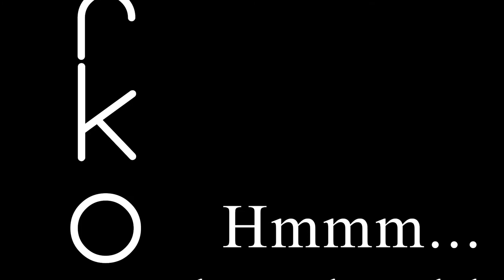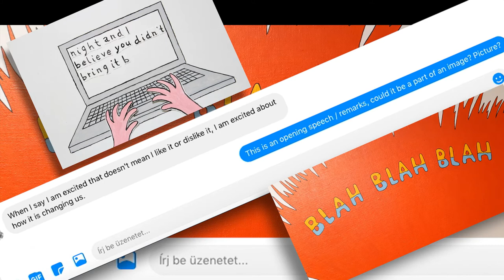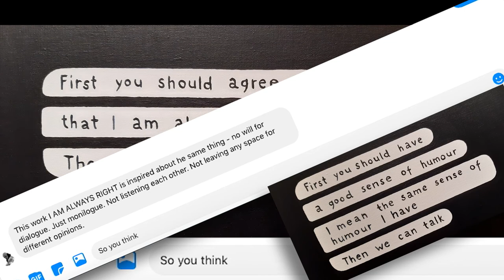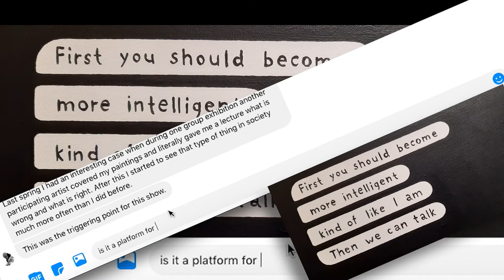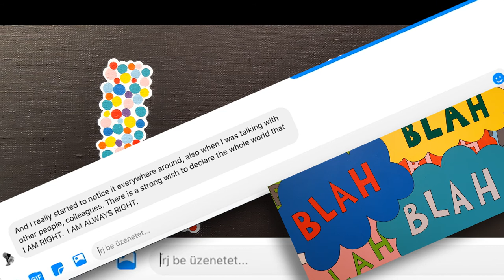Hmmm … what should I write …? / Vajon mit kéne írnom? / online vernissage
Marko Mäetamm észt képzőművész kiállítása a FUGA zárt ajói mögött felépült. és ha nem lenne teljes távolságtartási és rendezvénylátogatási tilalom, bárki meg is tekinthette volna.
A kiállítás megnyitója online - egy chat lebonyolításával - történt. Erre a furcsa vernissage-t ra is emlékezik ez a videó.

kurátor: Uhl Gabriella
megnyitja: a művész és a kurátor